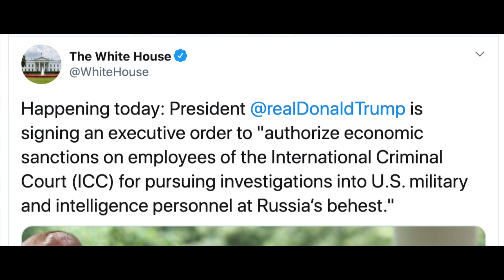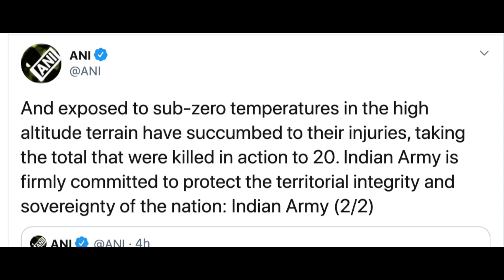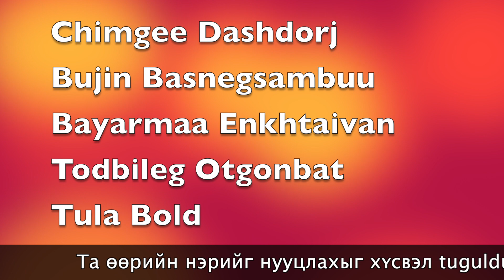ЕРӨНХИЙЛӨГЧ ШИНЭ ЗАРЛИГ ГАРГАВ. СОЛОНГОСЫН ХОЙГТ БАЙДАЛ ТҮГШҮҮРТЭЙ БАЙНА. Мэдээ. 2020-06-16